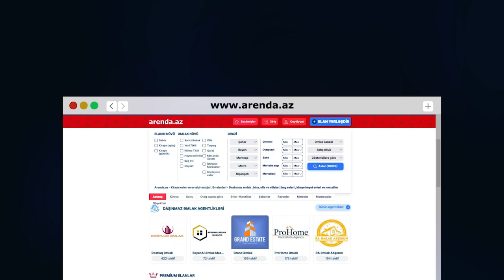Əla Təklif !!! Cəmi 30 000 Azn Gözəl İşıqlı 2 Otaqlı Həyət Evi Satılır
əlaqə : Müşviq bəy (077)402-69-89, 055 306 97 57

DİQQƏT!